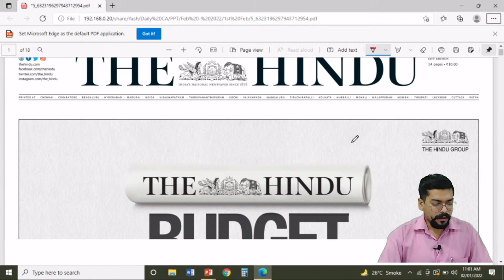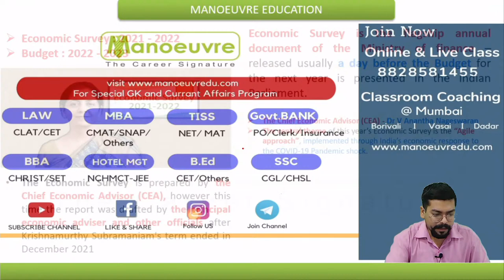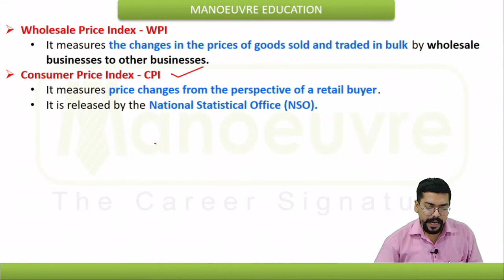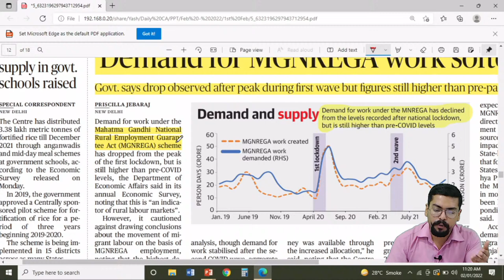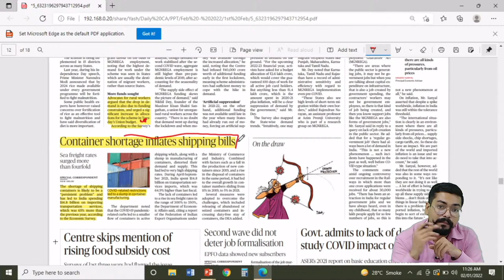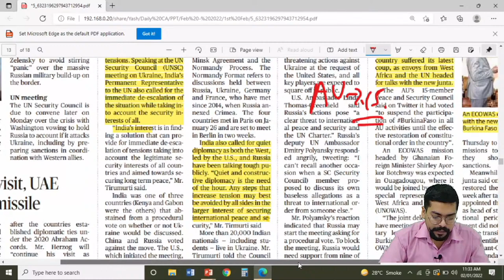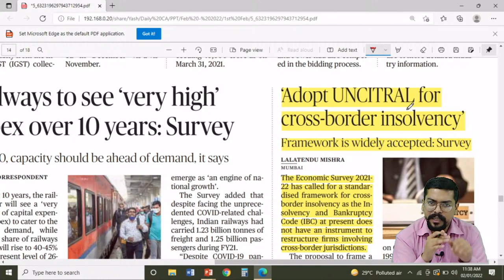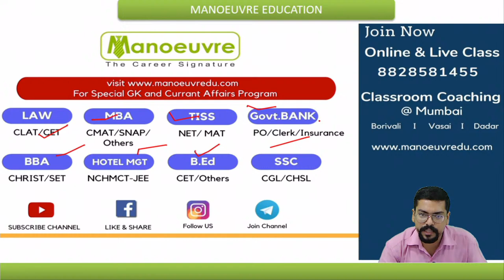Daily Current Affairs at 11 AM | 01 Feb. 2022 | The Hindu & The Indian Express Analysis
#53 Get Daily Current Affairs at 11am  - By Manoeuvre Experts

Prepare for Entrance Exam : MBA | TISS | LAW (3/5) YRS | B.ED | BBA | Hotel Management | Govt. Exams

Batches Launched - Online Live Classes | Books | Mock.
Call/Whatsapp on :
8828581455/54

Classroom Coaching  :-
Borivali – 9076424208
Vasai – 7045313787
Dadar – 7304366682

Counselling Forms -

Program Links -

New Youtube Channel Links -

Link for Govt. Exams Telegram Channel